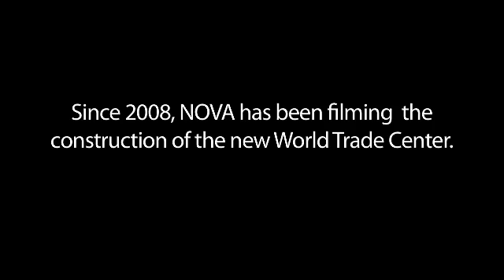NOVA | Engineering Ground Zero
Premiering Wednesday, September 7, 2011 at 9PM on PBS.